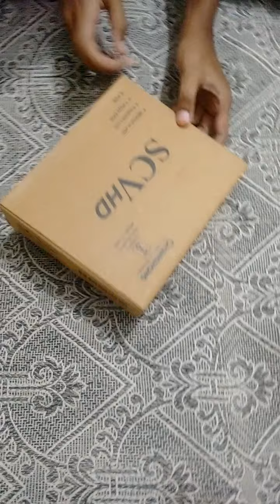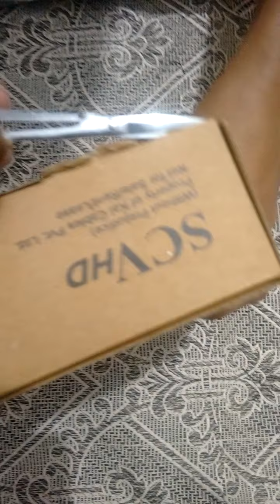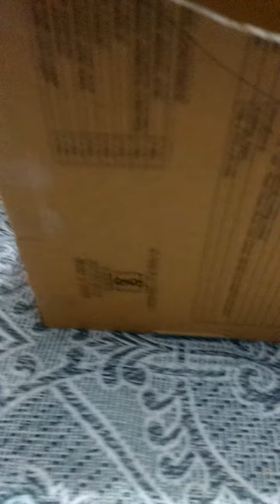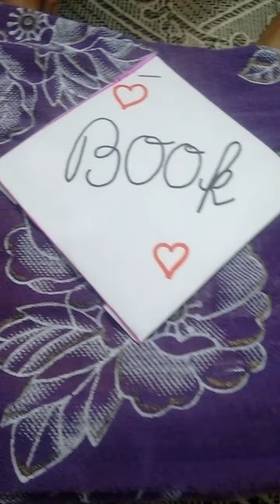DIY- using waste cardboard box and waste cloth. super waste cardboard craft.